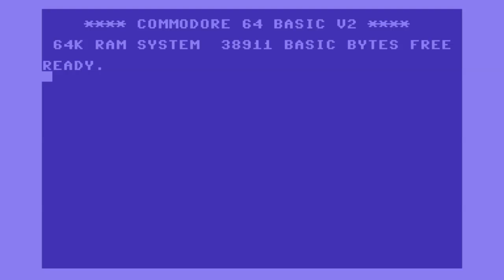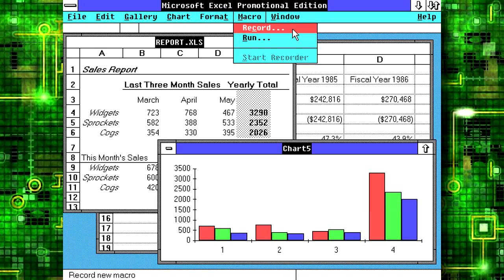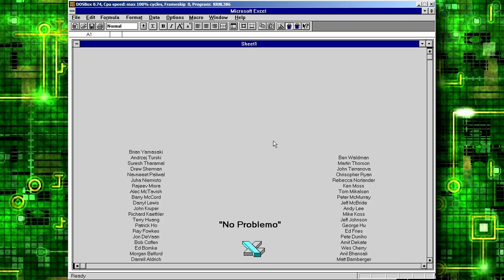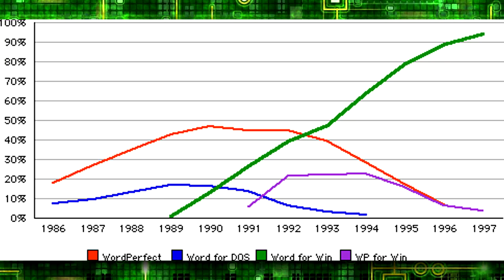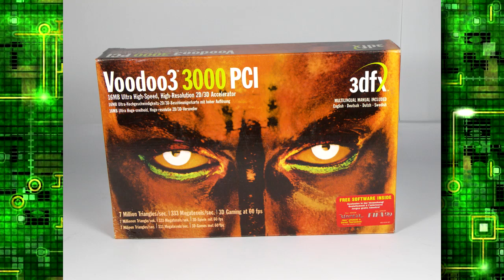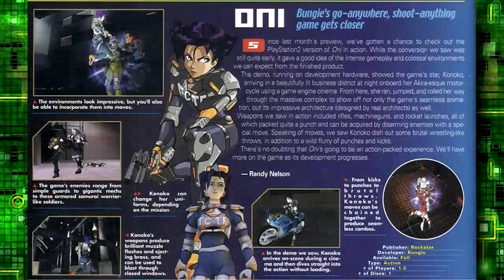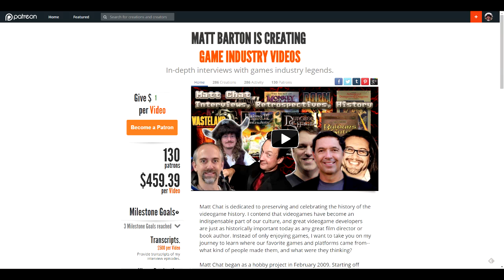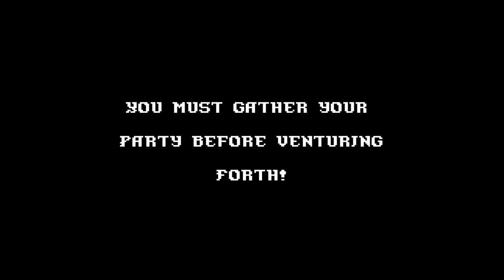Matt Chat 277: Ed Fries on Pranks, Easter Eggs, and Xbox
Ed returns this week to tell some hilarious stories about pranks and Easter eggs at Microsoft. We then chat about the events leading up to the development of the Xbox, or, as it was known then, the DirectX Box.